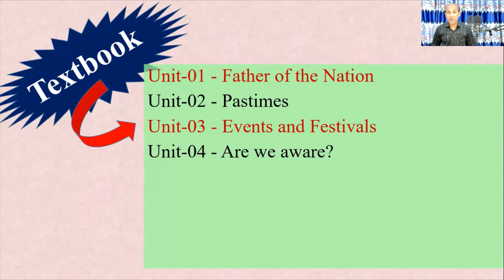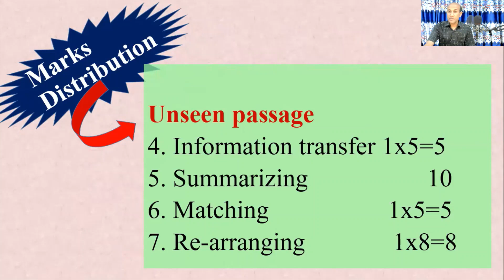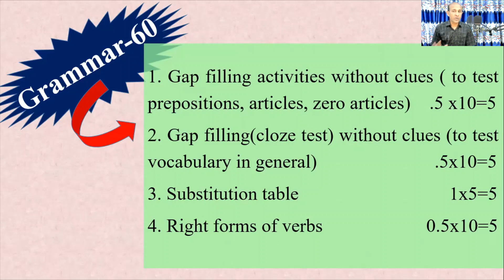Class 9 Half Yearly Exam 2022 / English Syllabus / ৯ম শ্রেণির অর্ধ বার্ষিক পরীক্ষার বোর্ড সিলেবাস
Like my Facebook page: https: // www .facebook.com /englishbasics

Writing application: Multimedia classroom & Canteen মাত্র ৪/৫ টিশব্দ থেকে পূর্ণ Application লেখার কৌশল 25

Application Writing II Testimonial Application II How To Write Application In English

Application Writing - Testimonial Application - How To Write Application In English

Chapters:
00:00 - 00:45 - Introduction
00:46 - 01:43 - Bangla 1st  First Paper
01:44 - 02:44 - Bangla 2nd Paper
02:45 - 03:06 - Conclusion